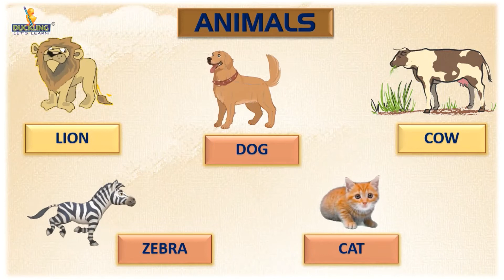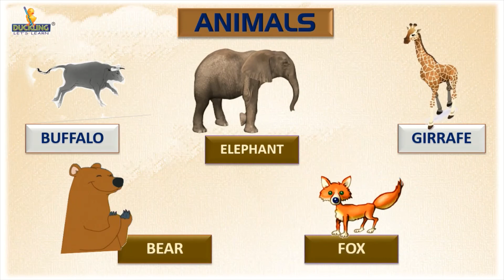Fusion Nursery (Term 2 Course) - G.K. (Animals)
An Ultimate E-Video for Learning G.K. for Nursery Class in the form of Combined Term Book 2 Course Book
Book of Angelica Series subsidiary of Duckling Books